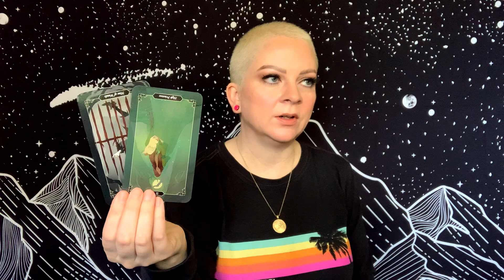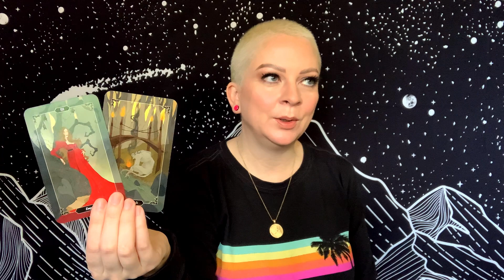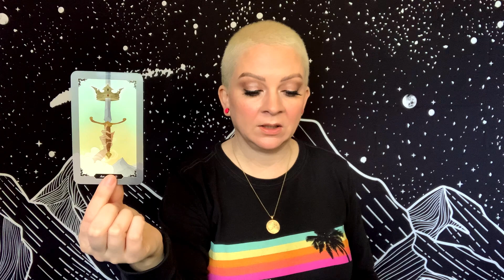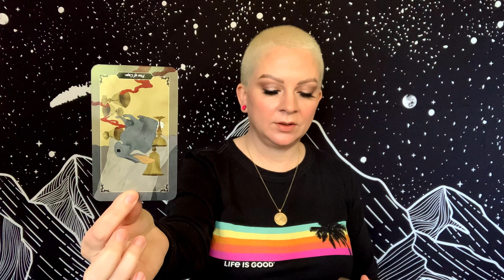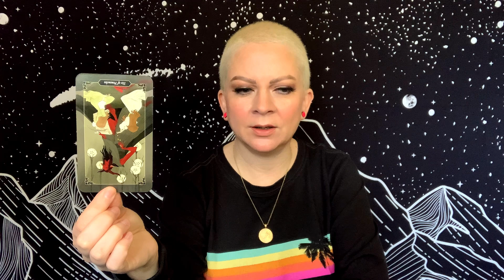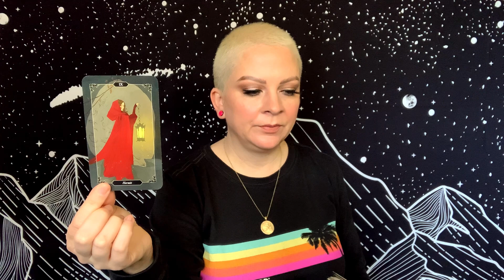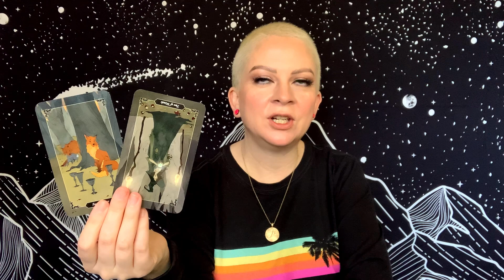SCORPIO JULY 2022 MONTHLY TAROT “VIP Access to Your Heart, Scorpio!”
Monthly general tarot reading for Scorpio Sun, Moon, and Rising for July 2022.

New YouTube Video Release Schedule:
Sundays - Aries, Taurus, Gemini
Mondays - Cancer, Leo, Virgo
Tuesdays - Libra, Scorpio, Sagittarius

Coming Soon:
Daily Tarot Readings on TikTok
Bonus Live Streams on TikTok
Extended Readings on Vimeo

Personal Readings:
Watch for upcoming announcement when personal readings become available.

Tarot Decks:
Dark Wood Tarot